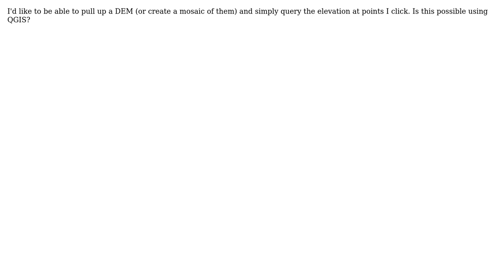GIS: Query DEM Elevation at Point in QGIS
With thanks & praise to God, and with thanks to the many people who have made this project possible! | Content (except music & images) licensed under CC BY-SA | Music | Images & others | With thanks to user Joseph user fluidmotion user D. Waschow and the Stack Exchange Network Trademarks are property of their respective owners. You are responsible for your own actions.